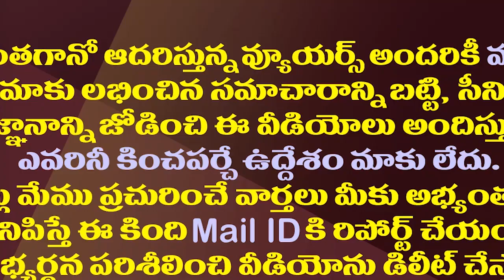ఇక మోడీతో జగన్ ఢీ..కేంద్రంలో ప్రతిపక్ష పాత్ర| Is CM YS Jagan Preparing To Clash With PM Modi?